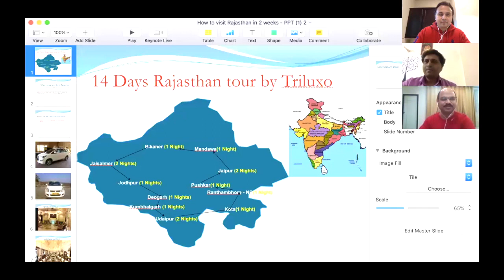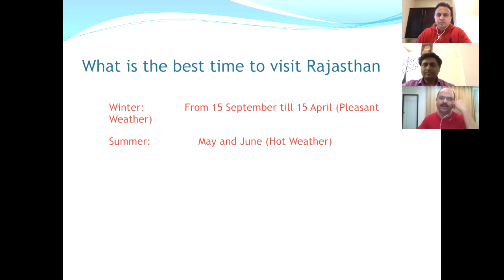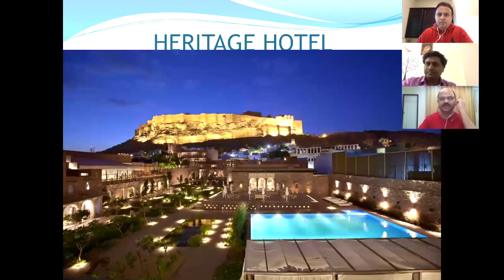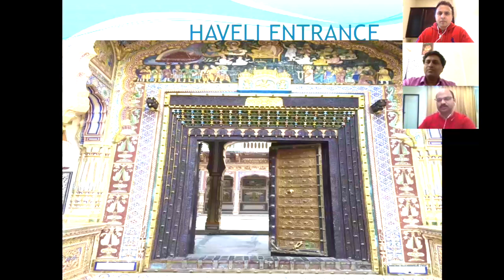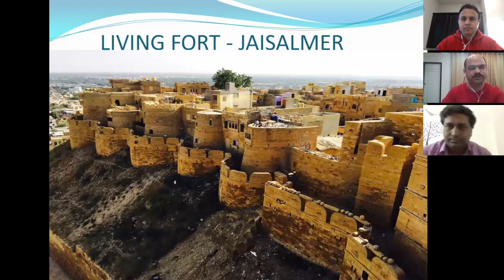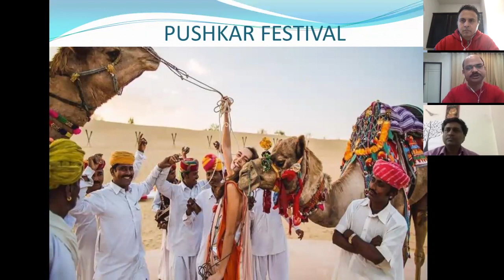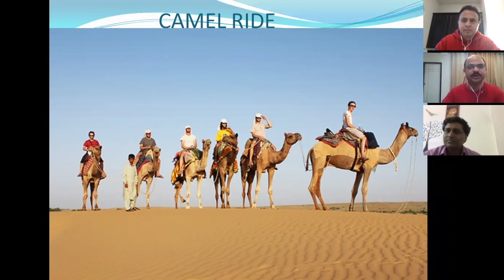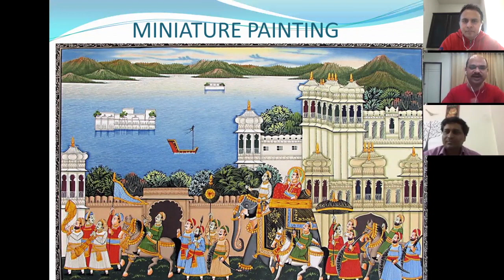India Travel- How to plan for Rajasthan trip for 15 days